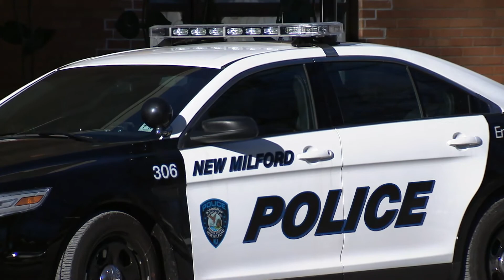New milford student killed by school table